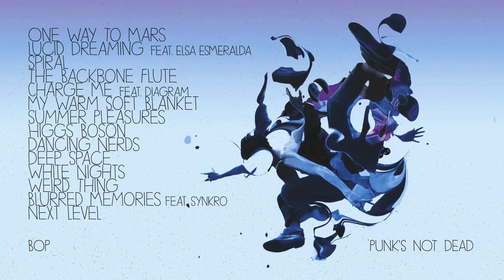Bop - The Backbone Flute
Med School's longest established artist, Bop's first album "Clear Your Mind" was released in 2009, and was followed up in 2011 by "The Amazing Adventures Of One Curious Pixel" which received rave reviews.

On this, his third album, Bop progresses his sound even further with a consumate collection of tracks which brings new influences to the 'Microfunk' genre for 2014 and beyond.

14 tracks of new music including collaborations with vocalist Elsa Esmeralda, Russian compatriot Diagram, and Autonomic star Synkro.

Each track develops as the pure artistic vision of Bop himself, who will not compromise or dilute his sound for the masses. He explains: "for me it's like cutting off a leg or a hand of one of my children - very complicated and unexpected surgery".